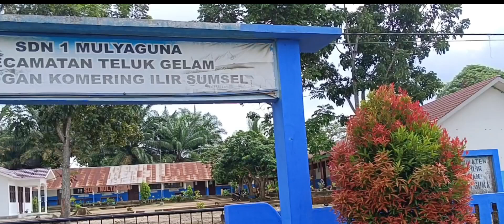P5 TEMA KEWIRAUSAHAAN TOPIK NILAI TAMBAH UBI UNGU